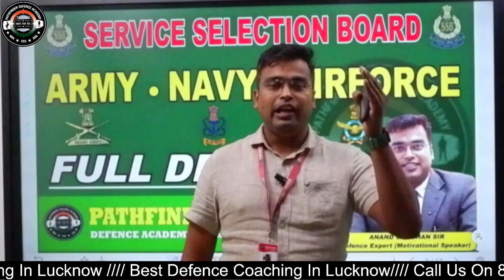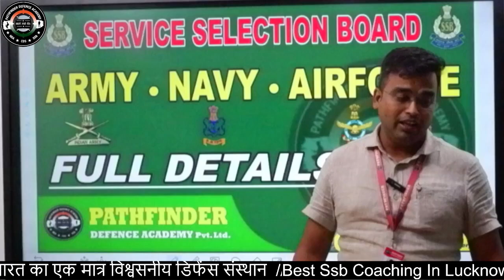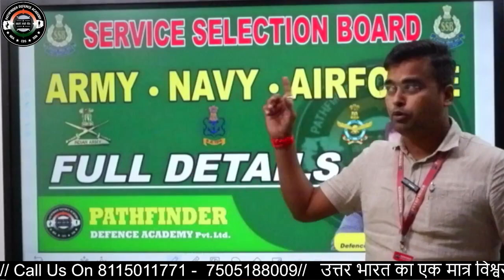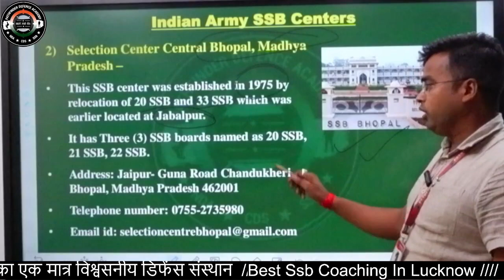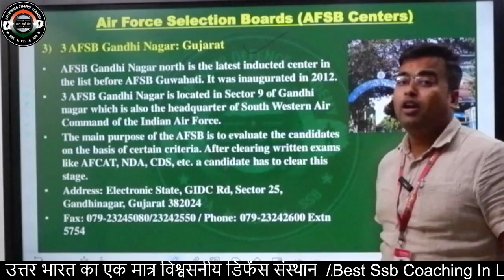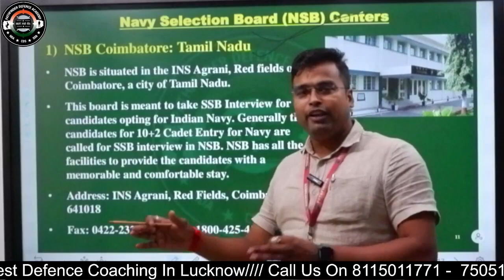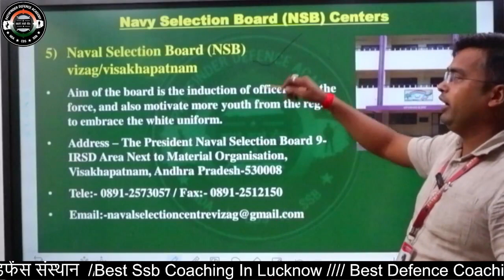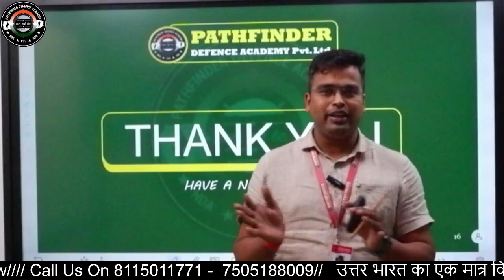SSB CENTRES IN INDIA II ARMY II NAVY II AIRFORCE II BY CHAUHAN SIR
📞☑Admission Assistance:
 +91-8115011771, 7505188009